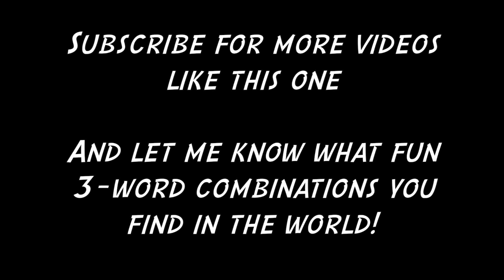What3Words - addressing the world one 3x3m SQUARE at a time!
The company have mapped out the entire world into 3x3m squares, and given each square a unique 3-word code.  This seems like a bonkers idea, but its actually genius!  Watch the video to find out why.  And don't forget to post any fun 3-word combinations you find in the comments!

FILMING SET UP
📹 Camera: Canon 600D
💡 Light: Mounted LED light
📐 Tripod: Hama